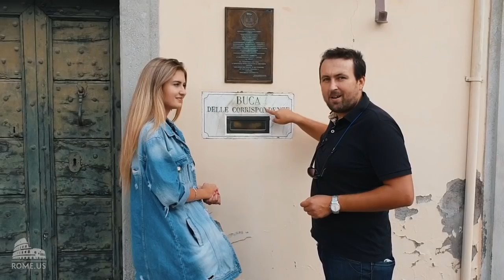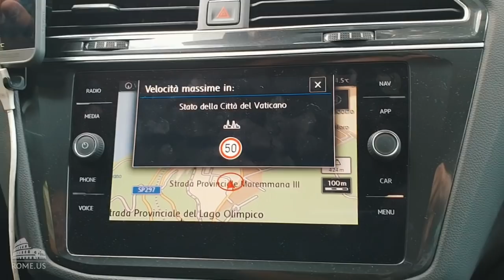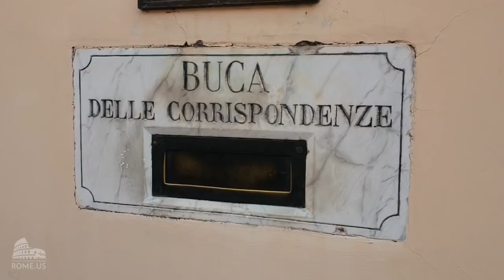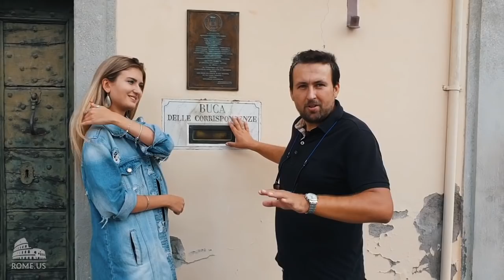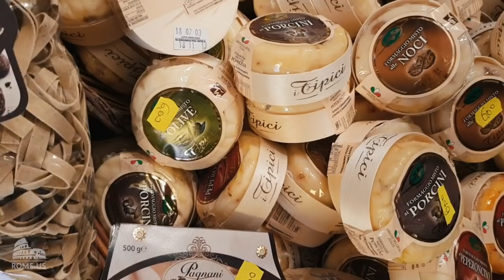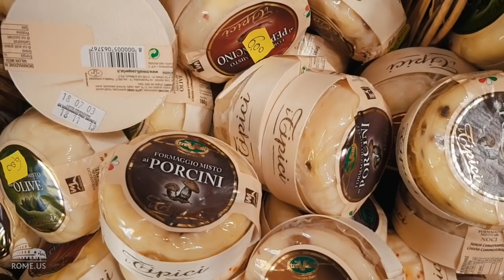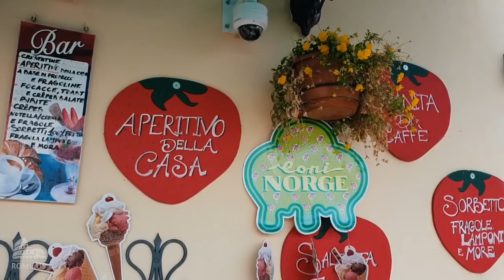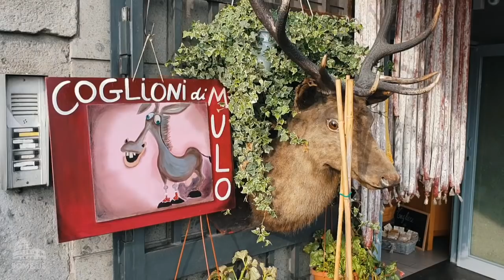Trip from Rome to Roman Castles (Castelli Romani) with Italian wine & food degustation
Roman Castles (Castelli Romani) are small cities near Rome with amazing sights, beautiful lakes, and historical monuments. Best one-day trips from Rome? This is perfect tour option where to try 🇮🇹 Italian 🍷wines, local delicacies, liquors, wild strawberries, sweets, porchetta, and formaggi. You will visit cities as Nemi, Arici, Castel Gandolfo with lake Albano, see the oldest road: the ancient Appian Way, and many other exciting things!
Don’t miss an opportunity to get unique experience in the Eternal City.